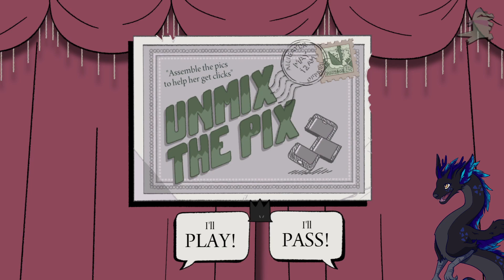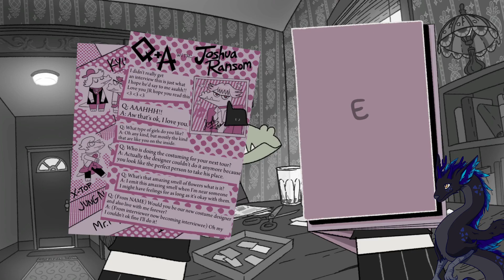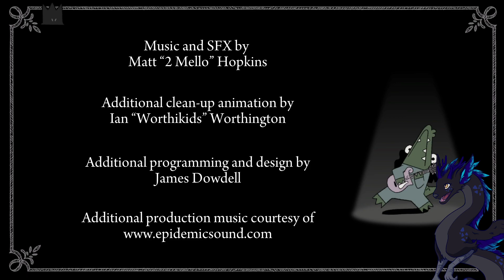#2 Later Alligator | Let the puns commence!